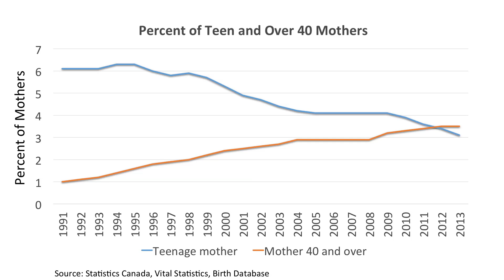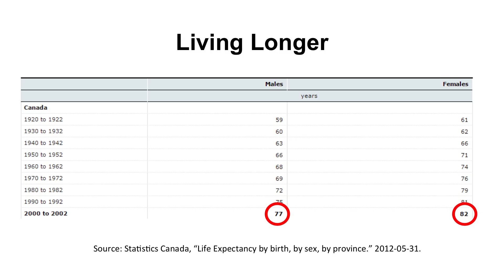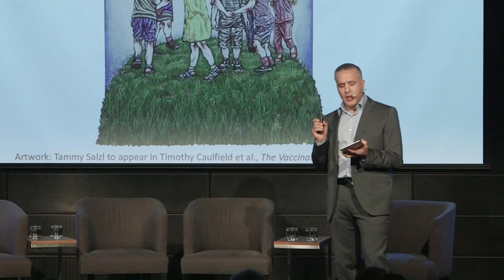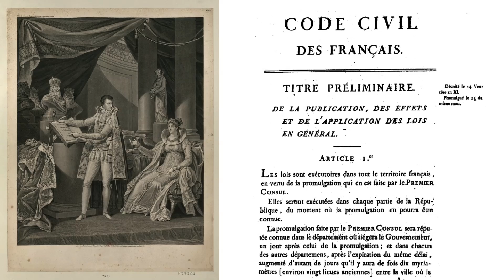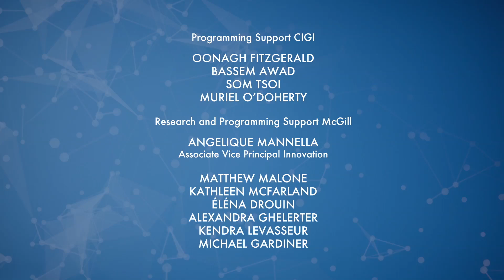The Social Context of Innovation – E. Richard Gold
From Gutenberg’s printing press to anesthesia, what do the world’s greatest innovations have in common? Technology and commitment to excellence, perhaps, but CIGI Senior Fellow E. Richard Gold says innovations are so much more than the products and services we end up with.

In this talk, Gold explains why people are what is integral to true innovation and how we can foster and better leverage a culture of innovative thinking. Drawing from examples throughout history, Gold tells the rich story of how human beings are equipped to creatively solve problems and why technology is neither sufficient or necessary for innovation to occur.